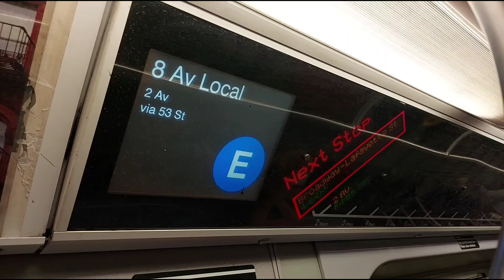E train to 2nd Av annoucement